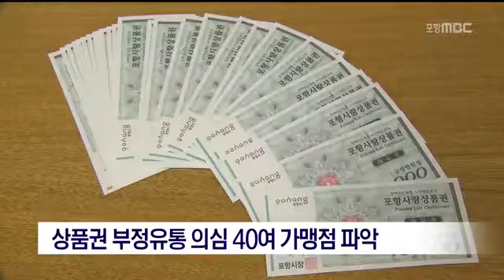[포항MBC뉴스]포항사랑상품권 '부정유통' 현실로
포항사랑상품권 '부정유통' 현실로